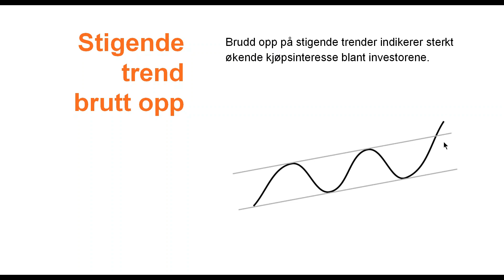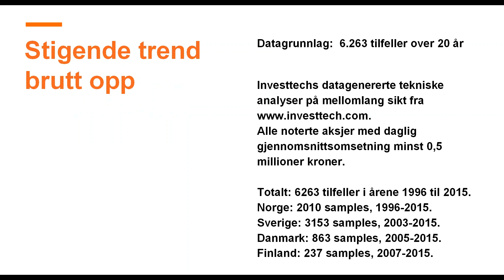Forskningsresultater fra Investtech: Stigende trend brutt opp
Investtechs forskningsresultater om aksjer som har brutt opp fra stigende trend.